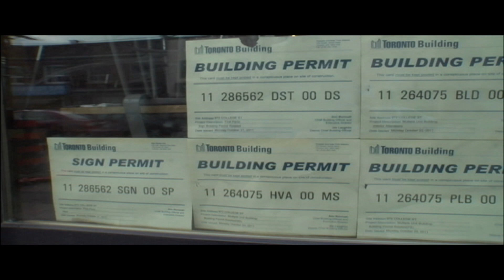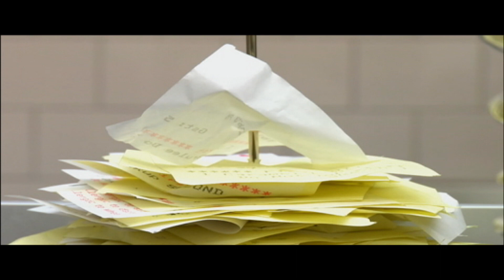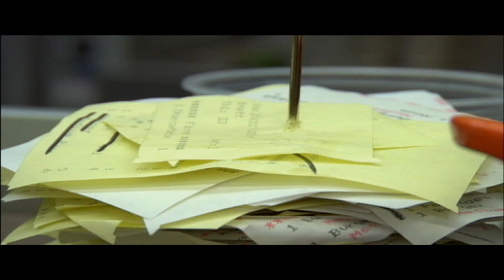Opening Bestellen | Season 2 | Episode 6 | Rob Rossi | Ryan Sarfeld | Francis Mitchell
Watch Opening Bestellen Season 2 Episode 6 on Breakthrough Entertainment

The restaurant is almost completed. Staff are hired and the final touches are being applied with lots of friends pitching in. The doors open for the soft openings and on both nights the restaurant is packed. With the kitchen and bar busy it’s a good chance to work any kinks out, test the food and get everyone on the same page. Though the kitchen gets slammed and the pressure is intense, both nights are a success and Rob and Ryan couldn’t be happier. But they know the next leg of the journey has only begun.

Director: Francis Mitchell
Producer: Francis Mitchell
Starring: Rob Rossi, Ryan Sarfeld